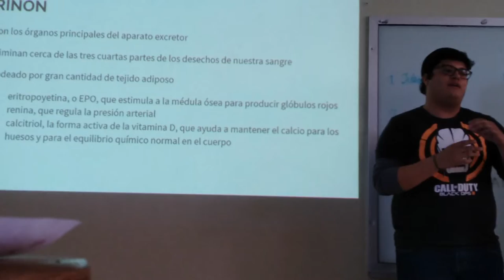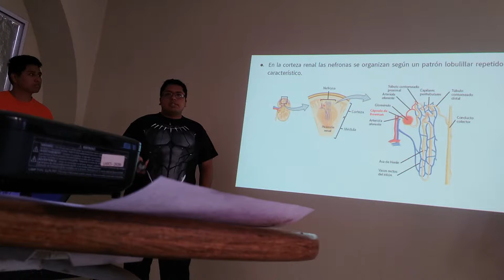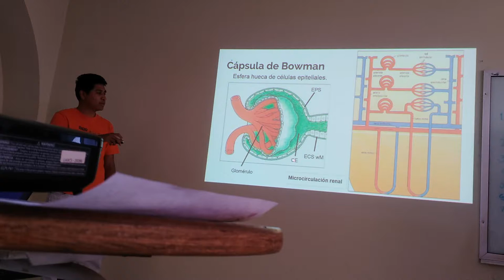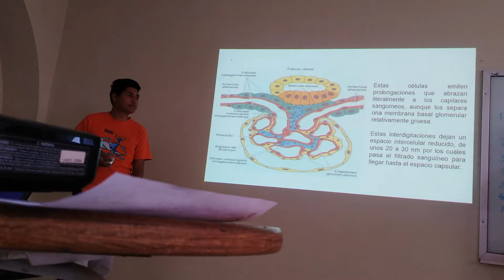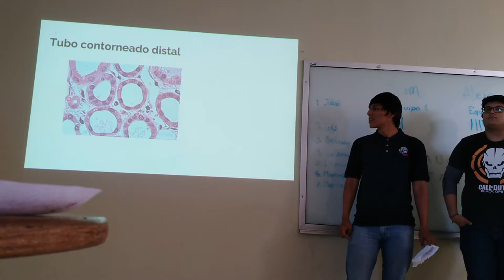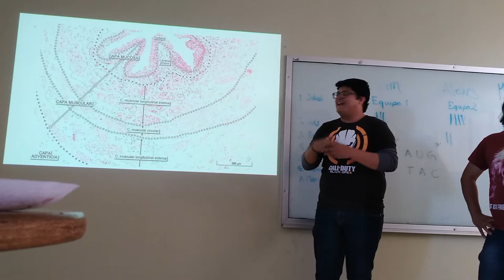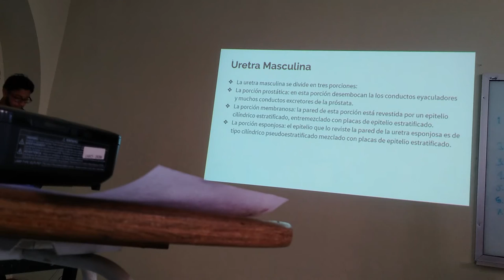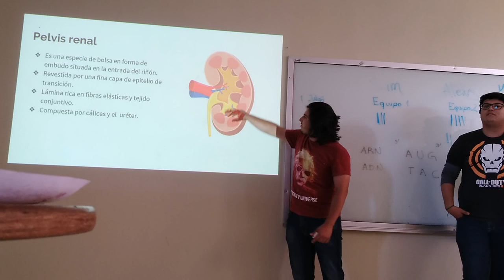Aparato Excretor - 18-I TV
Exposición escolar del tema Aparato Excretor para el curso 2018 TV.